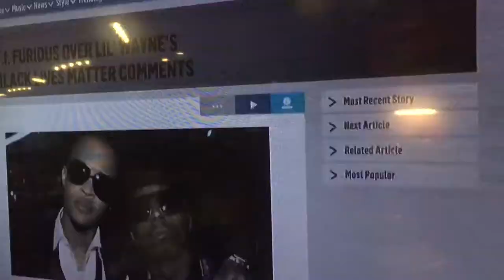STAY OUT OF YOUR PARENTS MESS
Good advice even if you're grown or think you're grown 😉